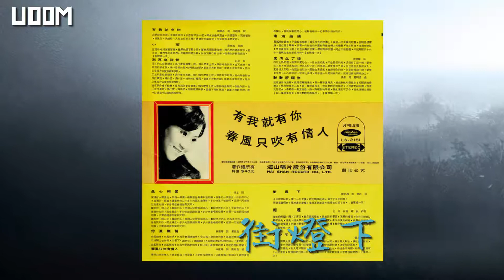街燈下 (ចាំចន្ទបំភ្លឺខ្ញុំ) - 尤雅 /You Ya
街燈下
尤雅 /You Ya
有我就有你
Chinese Mandarin Pop and Released on 1971's
Haishan Records ‎– LS 2161 Size. B4

Tracklist：

A1. 有我就有你
A2. 小雨
A3. 別再來找我
A4. 南海姑娘
A5. 愛情生了根
A6. 默默祝福你

B1. 星心相愛
B2. 你真無情
B3. 春風只吹有情人
B4. 街燈下
B5. 輕煙
B6. 人兒不能留